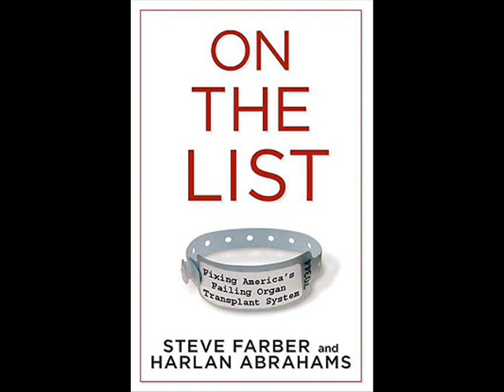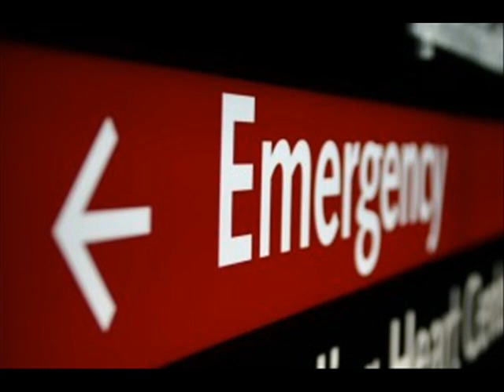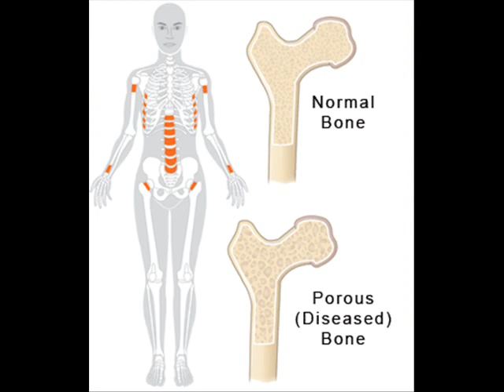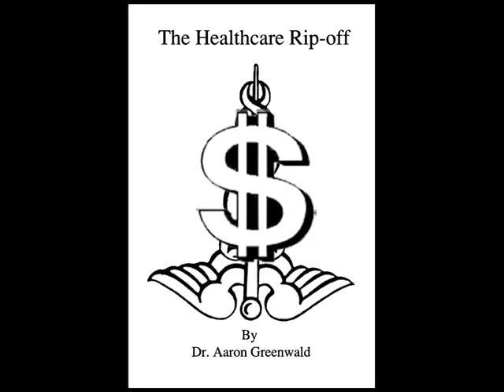kidney transplant movie final.wmv